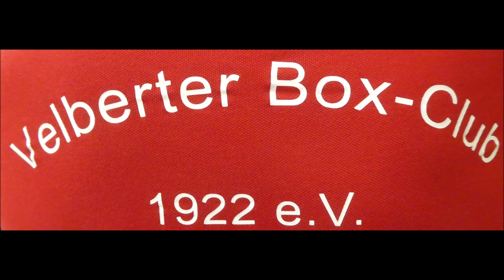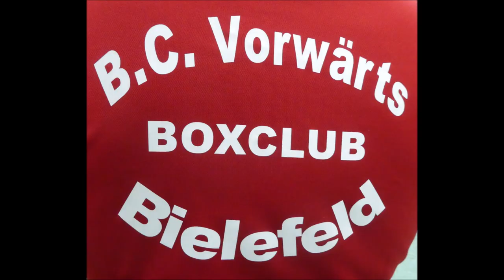Velbert * NRW Cup Velberter BC * Spartak Tanisch * No Limit Boxing vs. Sohrab Ahmadi * BZ Münster